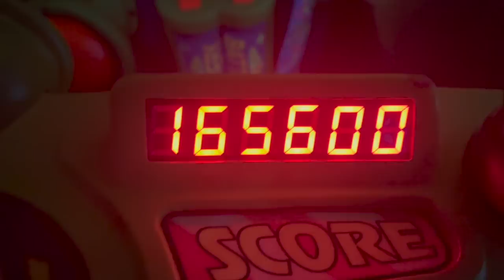Last Day Of School Surprise Celebration